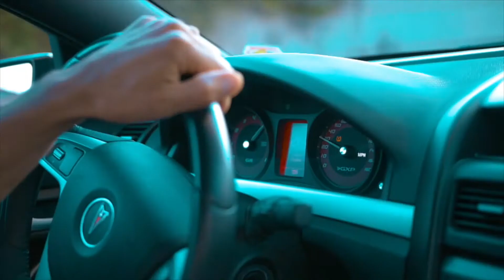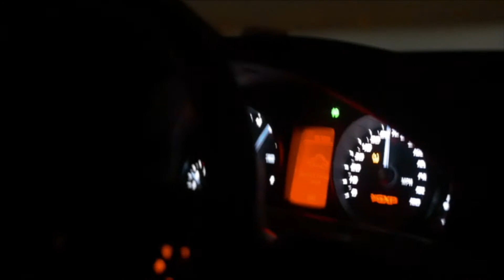A DAY IN THE BAY|GH4|Sigma 18-35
took some video of the trip the city with my friends  @jjtoris and @__gabino.